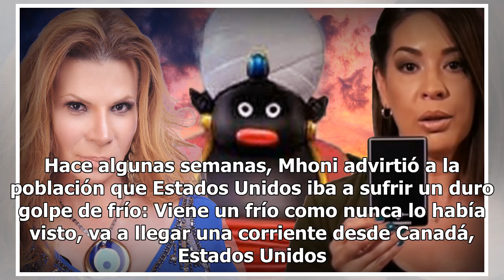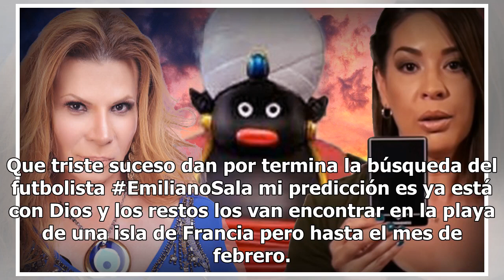Mhoni Vidente estremece con catastróficas predicciones cumplidas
Mhoni Vidente es hoy en día la reina indiscutible de la adivinación en México, pues aunque tiene fans y detractores que la llaman una y otra vez charlatana, es un hecho que sus predicciones han coincidido extrañamente con varios sucesos. Debido a sus supuestos dones adivinatorios, Mhoni Vidente ha s...